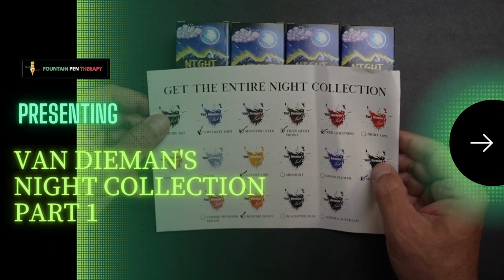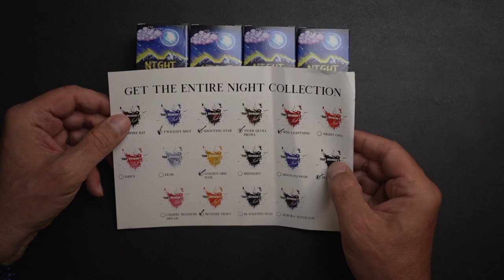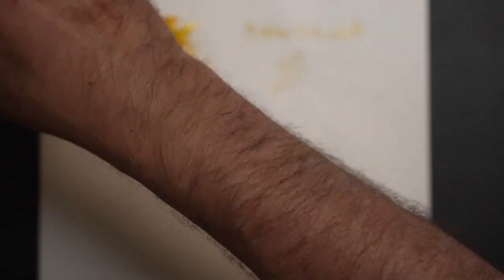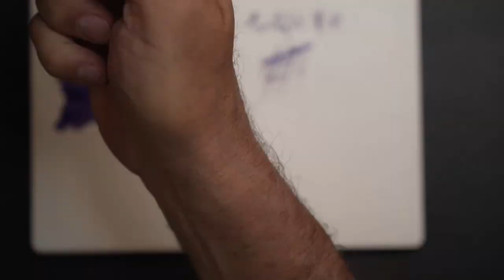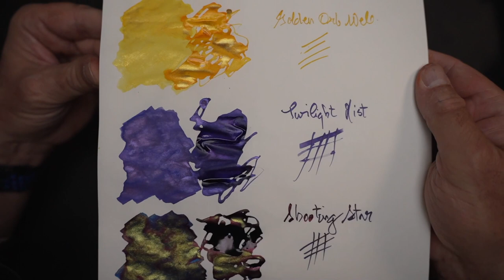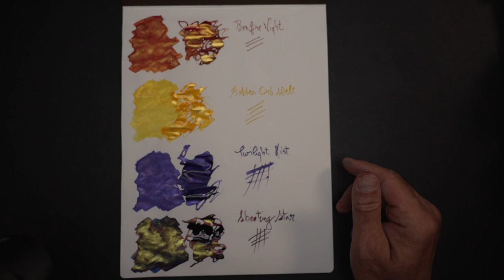VAN DIEMAN'S NIGHT COLLECTION PART 1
Fountain Pen Ink Review
Vincenzo reviews in Part 1 four (4) inks of the  Van Dieman's Night Collection.

00:00 - Intro Video
01:25 - Introduction
01:57 - The 4 inks
02:11 - The Paper
02:37 - My swatching tools
04:17 - The Swatching
07:00 - Final Result